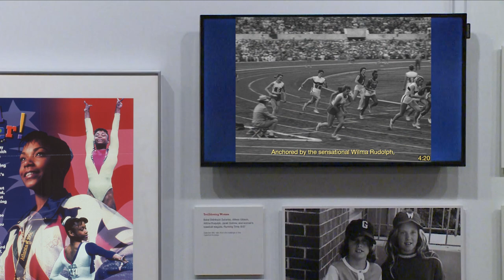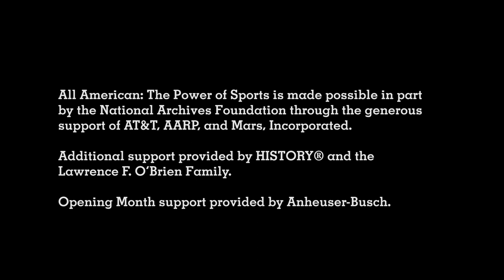All American: The Power of Sports exhibit promo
The National Archives celebrates the role of sports in creating, spreading, and promoting American identity with the exhibit, All American: The Power of Sports. Curator Alice Kamps provides an overview and some highlights of the exhibit.

All American: The Power of Sports is free and open to the public and is on display in the Lawrence F. O'Brien Gallery of the National Archives Museum in Washington, DC, through January 7, 2024.

All American: The Power of Sports is made possible in part by the National Archives Foundation through the generous support of AT&T, AARP, and Mars, Incorporated. Additional support provided by HISTORY® and the Lawrence F. O’Brien Family. Opening Month support provided by Anheuser-Busch.